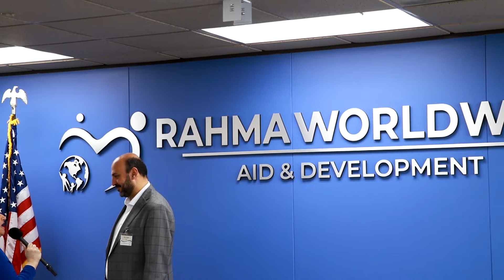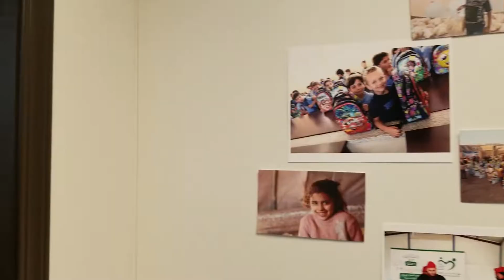افتتاح المقر الرئيسى لرحمة لكل العالم